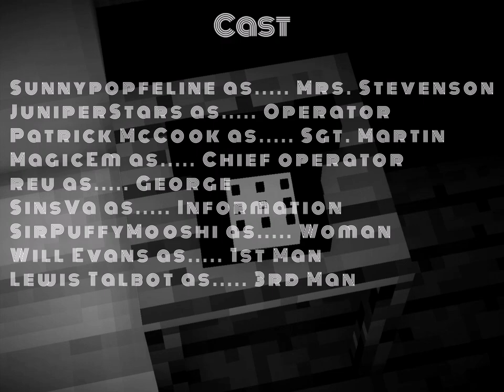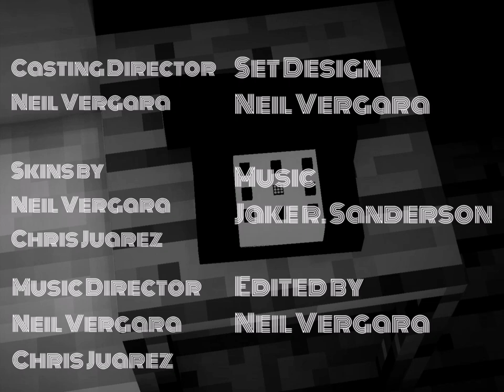Sorry, Wrong Number (MCTV)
A minecraft adaptation of the thrilling story written by Lucille Fletcher!!

Directed by Neil Vergara
Executive Producers: Jaylen Nendoris, SwirlingVortex, and Brandon Smith
Produced by Chris Juarez
Associate Producer: Geo Malave

Based on "Sorry, Wrong Number" written by Lucille Fletcher.

[PG] - Thriller/Suspense
28 Minutes

Cast
@SunnyPopFeline as Mrs. Stevenson
@juniperstars2070 as Operator
Patrick McCook as Sgt. Martin
@MagicEmYT as Chief Operator
Rue (@chapterplus ) as George
SinsVA as Information
@sirpuffyplays5728 as Hospital Receptionist
Will Evans (@epfilmsyt ) as 1st Man
Lewis Talbot (@LewisFilmsProductions ) as 3rd Man

Mods Used:
McHorse BlockBuster
MrHorse Aperature
MrHorse Emoticons
MrHorse McLib
MrHorse Metamorph
McHorse Chameleon
Minema